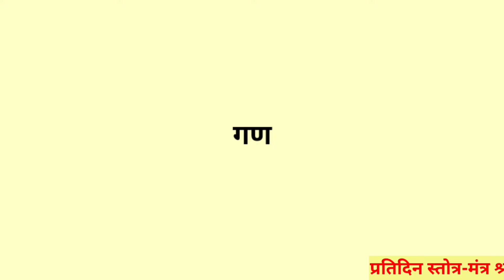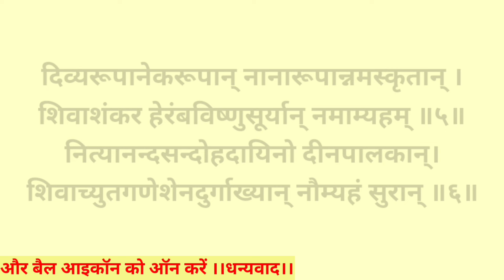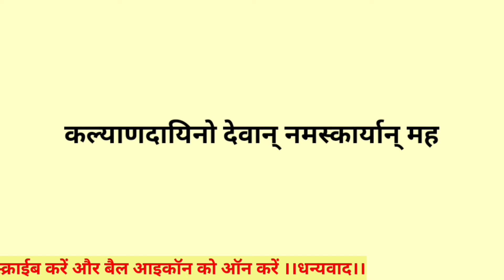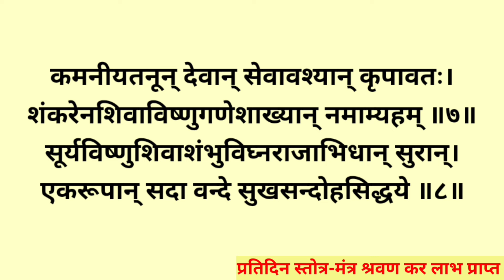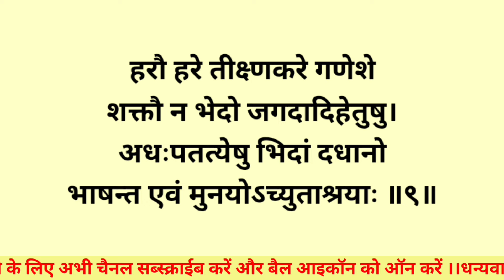Panch Devta Stotra||पंचदेवता स्तोत्र||नित्य एकबार जरूर सुनें समस्त कामना पूर्ति हेतु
Panch Devta Stotra||पंचदेवता स्तोत्र||एकबार जरूर सुनें समस्त कामना पूर्ति हेतु